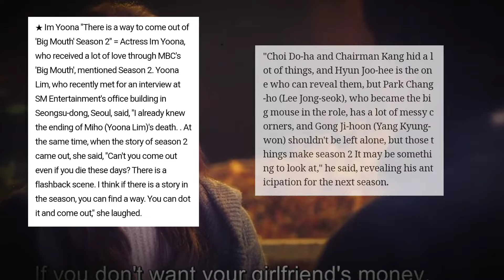Big Mouth Season 2 Release Date | Big Mouth Season 2 Trailer | Big Mouth Season 2 Korean Drama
•Top 5 Best Movie and Series list -:

•K-DRAMAS

big mouth season 2 kab aayega
big mouth season 2 hindi me kab aayega
big mouth season 2 release date in india
big mouth season 2 release date in hindi
big mouth season 2 story